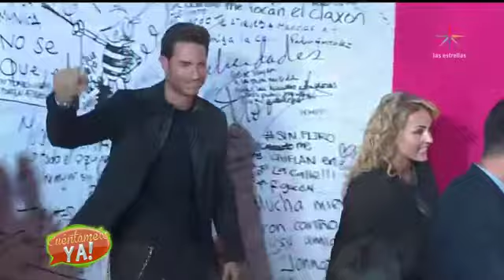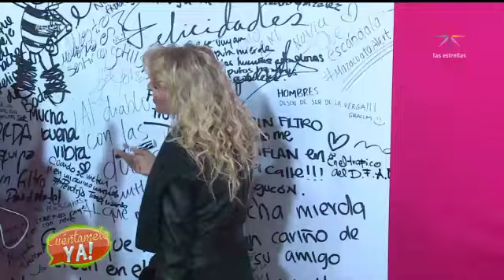Fernanda castillo fala sobre sua amizade com Angelique boyer